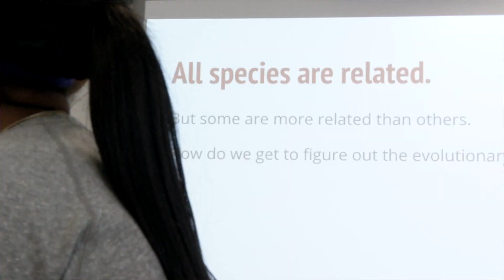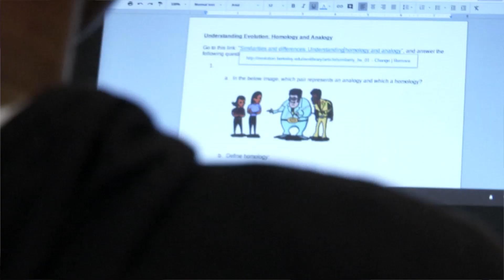Rochester Teachers Care/Debra Ortenzi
Rochester Teachers Care is a weekly series from the RTA that highlights exemplary work and dedication of our colleagues in service to our students. This Rochester Teachers Care video highlights Debra Ortenzi and what she is with the STEM program at School #58.